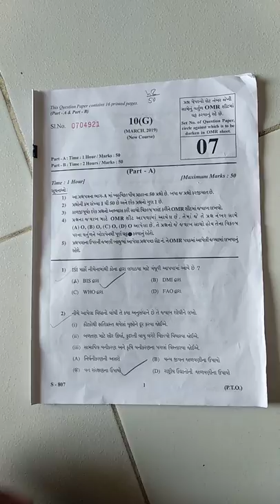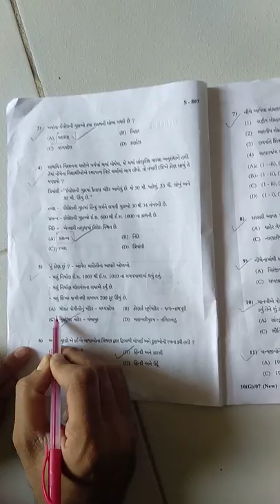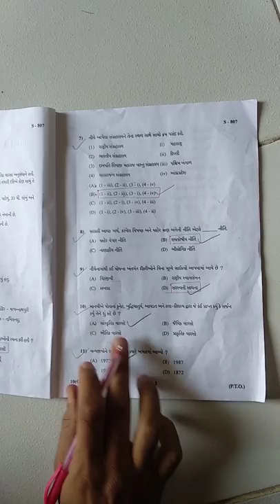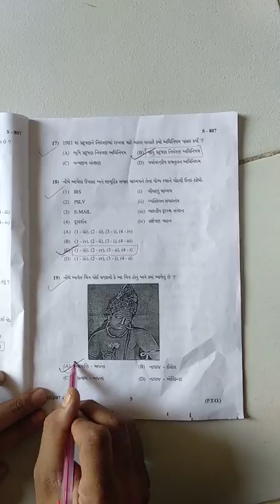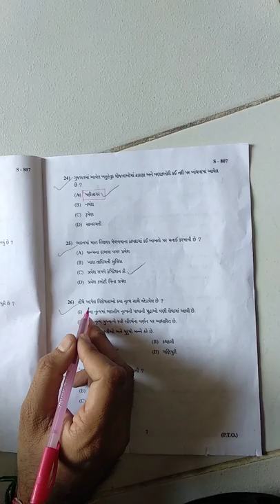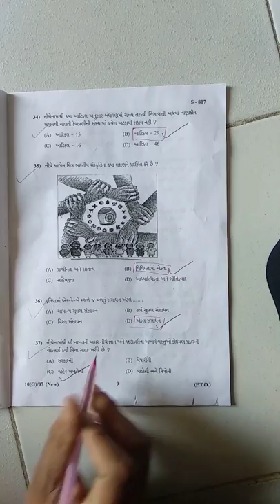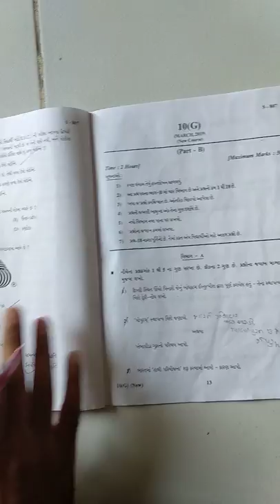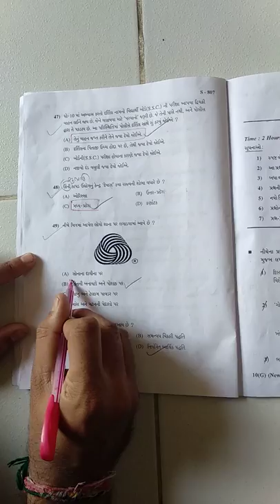Std : 10th SOCIAL SCIENCE (સામાજીક વિજ્ઞાન) march - 2019 PART - A તદ્દન સાચા જ્વાબ